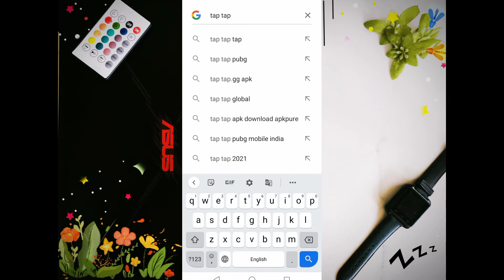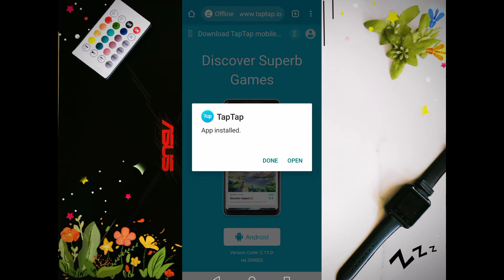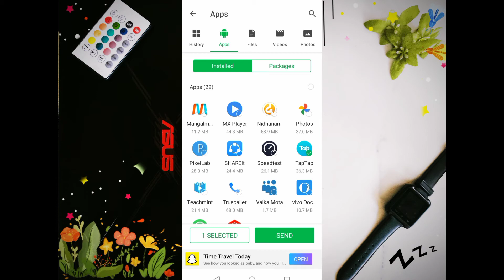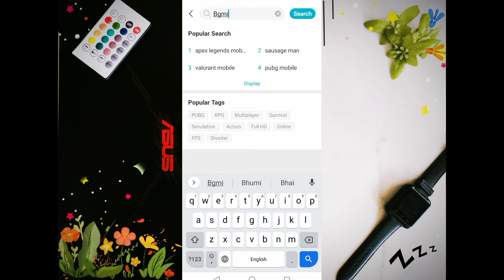How to download BGMI on IOS ❓❓with tap tap application 🔥🔥